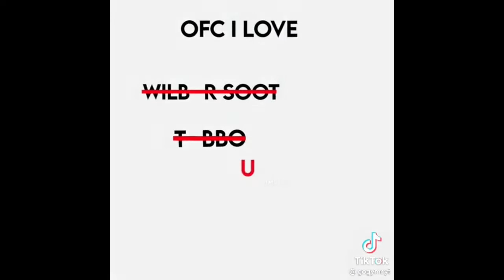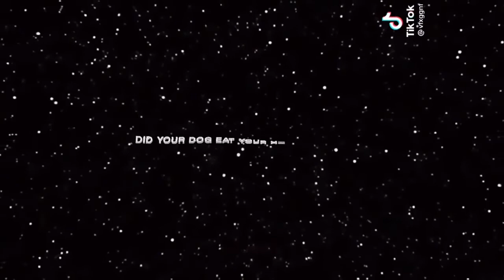Mcyts TikTok’s I found in my camera roll #3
I’ve been grounded/Lazy bc of school so I’m back …